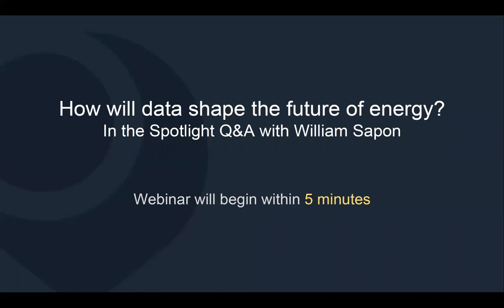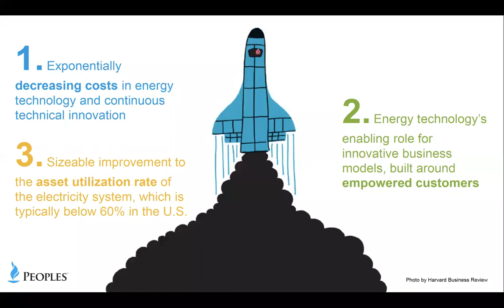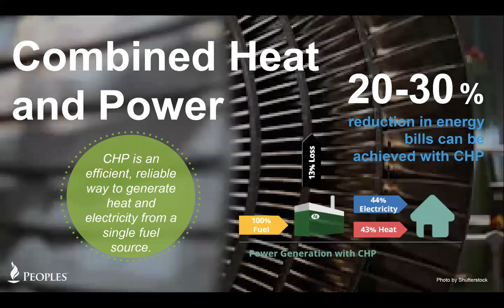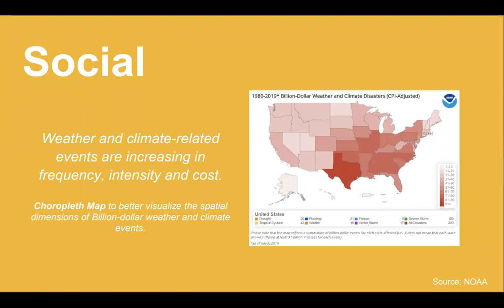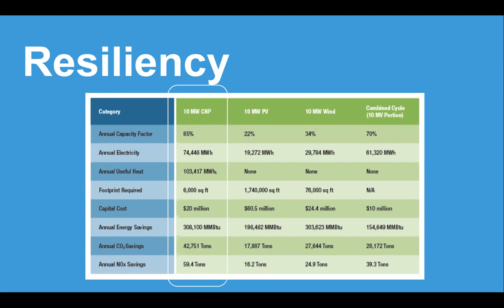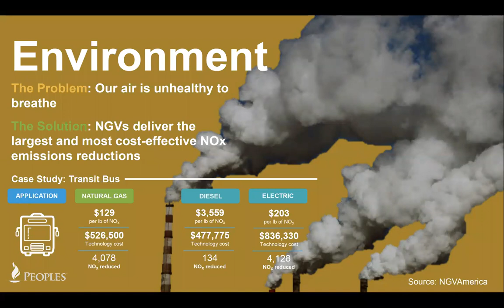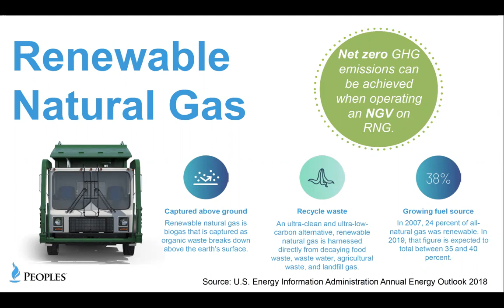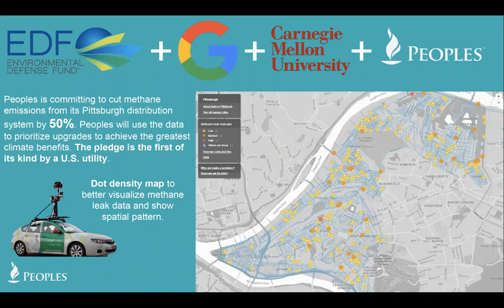Webinar with William Sapon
On Sept. 26, 2019, we sat down with William Sapon, Clean Energy & Transportation Advisor at Peoples Natural Gas, to talk about data and the future of energy.